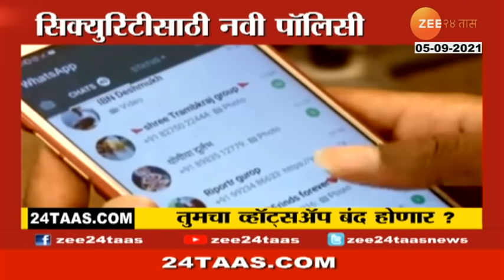Whats App बाबत मोठी अपडेट ! तुमचं व्हॉट्सऍप होणार बंद ! Report On Your Whats App Messenger